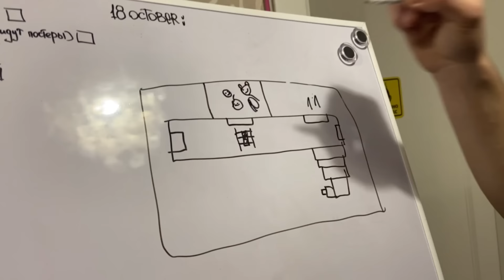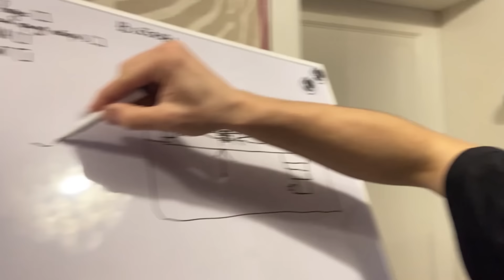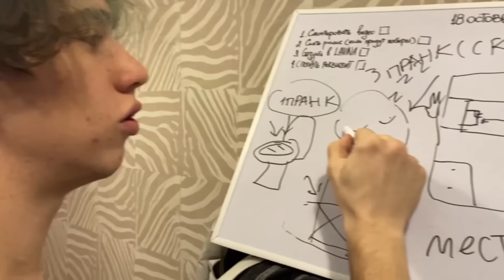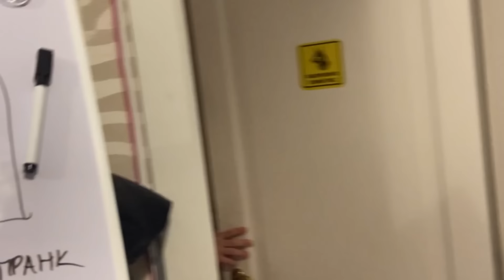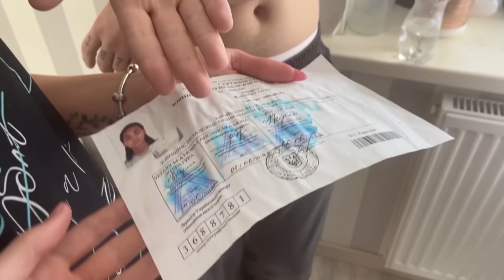ВЛОГ: ВОРВАЛИСЬ В ДОМ! Что произошло с оператором?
КОНКРС!!
УСЛОВИЯ:
ТЕБЕ НУЖНО СОЗДАТЬ НОВЫЙ АКК В ТИКТОКЕ И ЗАЛИВАТЬ ТУДА МОИ ВИДЕО С ЮТУБА  (ПО КУСОЧКАМ)
У КОГО ВИДЕО ЗАЙДУТ ЛУЧШЕ ВСЕГО - ТОТ И ВЫИГРАЛ